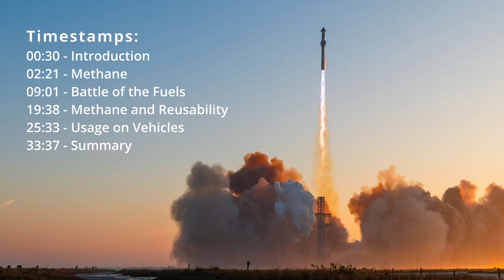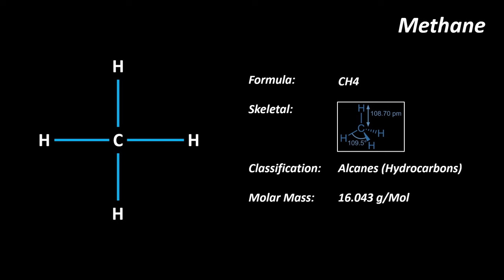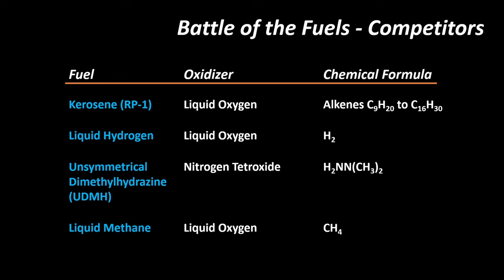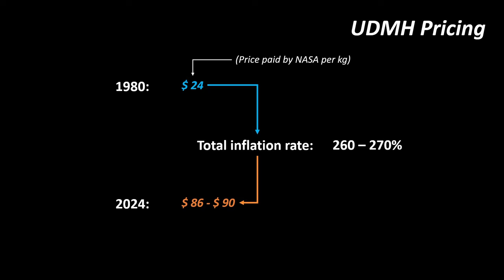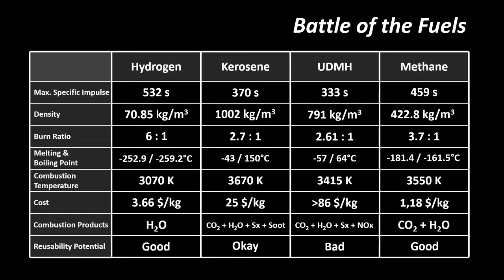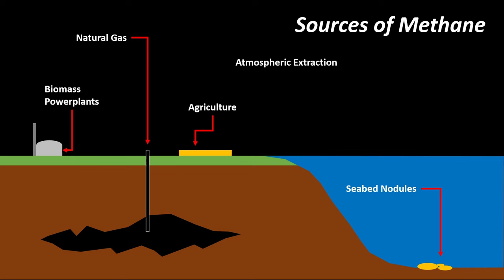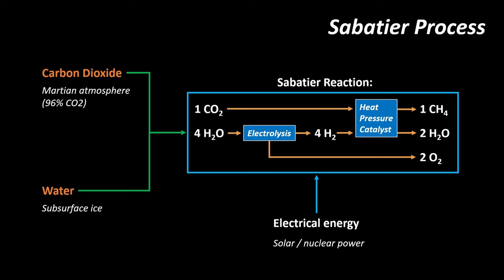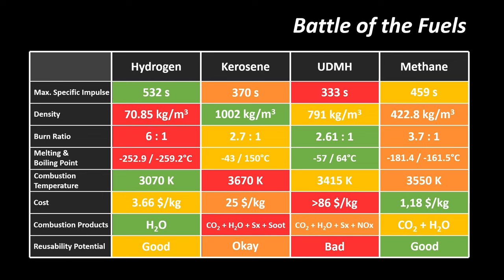Why Methane is the Rocket Fuel of the Future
Hey there! We're finally back for the second half of my rocket fuel miniseries, this time about Methane. Hope you enjoy the video. as always. Has been a busy last 6 months for me (studying ain't easy) so please forgive me for not uploading anything lately.

Timestamps:
00:00 - Introduction
02:21 - Methane
09:01 - Battle of the Fuels
19:38 - Methane and Reusability
25:33 - Usage on Vehicles
33:37 - Summary